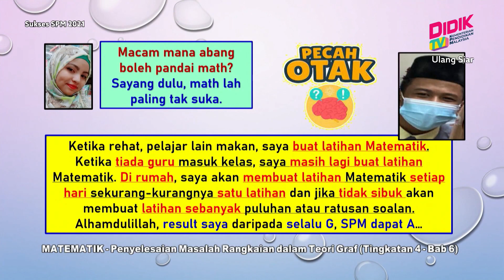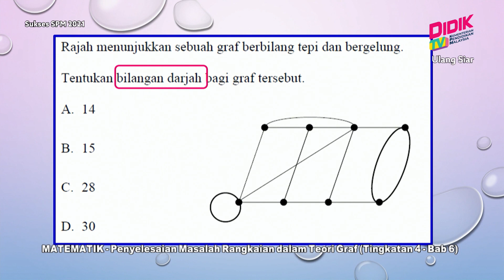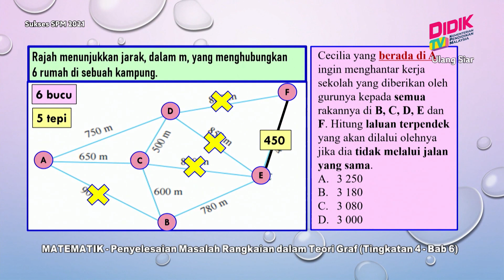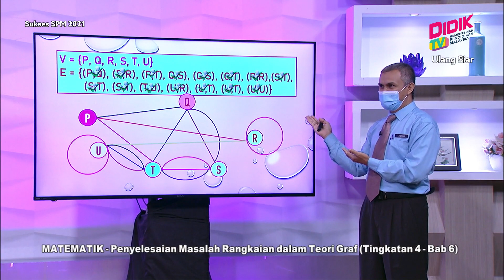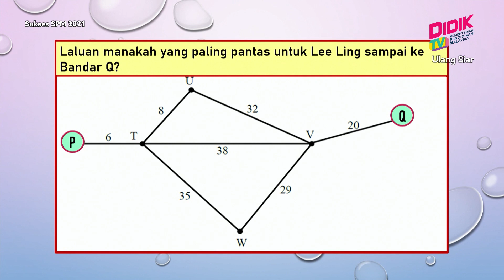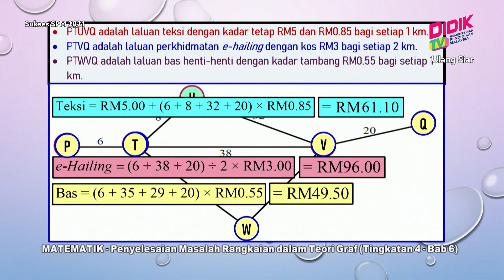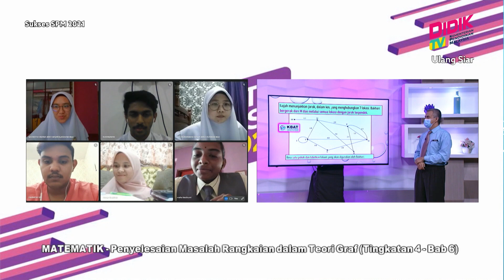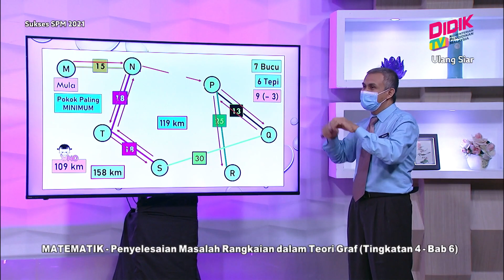Sukses SPM (2021) [Matematik - Penyelesaian Masalah Rangkaian dalam Teori Graf (Ting 4-Bab 6) [R]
Sukses SPM 2021 membincangkan teknik-teknik yang boleh diguna pakai dalam menjawab soalan Matematik - Penyelesaian Masalah Rangkaian dalam Teori Graf (Tingkatan 4-Bab 6) [R]

 Guru: Arzman Bin Saad